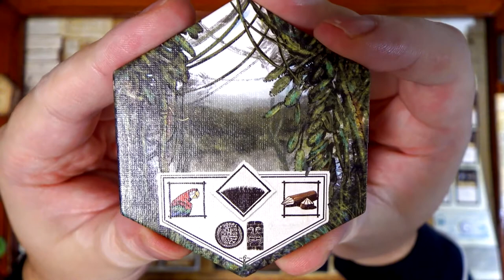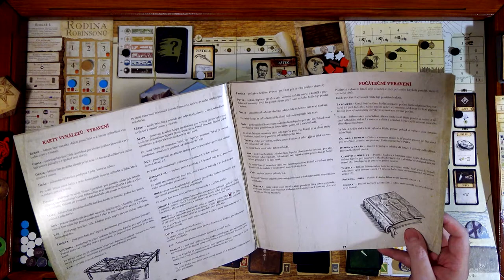Robinson Crusoe CZ (17) - Sólo - Rodina Robinsonů (Desková hra)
Chyby:
27:15 Akce se mají vyhodnocovat v určeném pořadí a ne jak si určím já
27:50 Pátek měl dostat dvě zranění (napraveno později)
29:00 Nesnížil jsem si morálku
30:15 Okradl jsem se o dvě odhodlání, napravil jsem něco, co se nestalo
35:00 Zdroj nejblíže tábora má být na dílku s táborem
38:10 Dal jsem si dvě zranění místo jednoho
42:00 Měl jsem dostat dvě odhodlání za tenatu a hlavně jsem nemohl tenatu vyrobit, protože potřebuje provat
58:00 Za sníh jsem měl zahodit dřevo
1:08:10 Šel jsem sbírat, i když to událost zakazovala

Tak to vypadá, že kvůli chybám to budu hrát dál :)